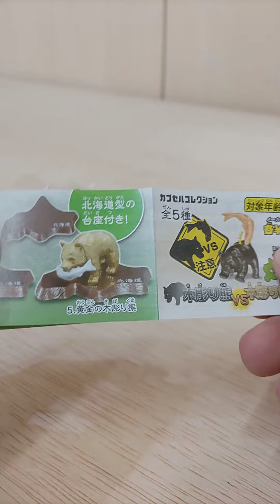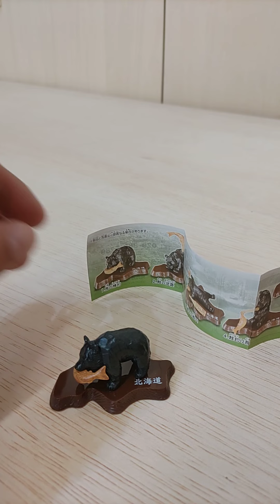【Limited Gacha！】Capsuletoy・GACHAPON～『Wood carving beared＆salmon』②